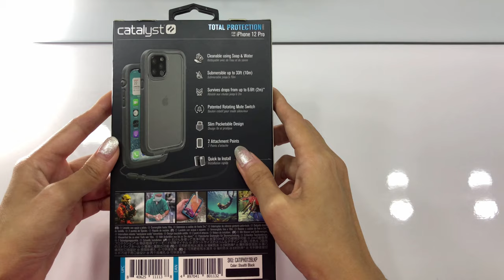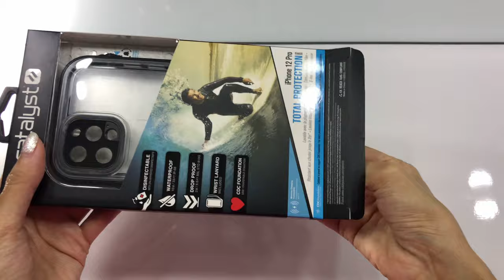TOOK MY IPHONE 12 TO THE POOL! | UNBOXING & REVIEW OF CATALYST WATERPROOF CASE|WATER TEST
0:00 INTRO
0:15 STORY TIME
1:03 UNBOXING
1:50 HOW TO PUT THE CASE ON IPHONE 12 PRO
2:16 ACCESSORIES
2:46 HOW TO PUT THE ACCESSORIES
4:08 WATER TEST
5:45 POOL TEST
6:36 SAMPLE UNDERWATER VIDEOS WHILE SNORKELLING (Iphone x+ Catalyst waterproof case)

In this video we are going to unbox a waterproof case from Catalyst!

We are going to put it in our Iphone 12 pro and do a water and pool test with it!

Do you think it’s gonna work?

We also included footages of using a waterproofcase with an iphone x case while snorkeling in Boracay, Philippines.

Would you try it?